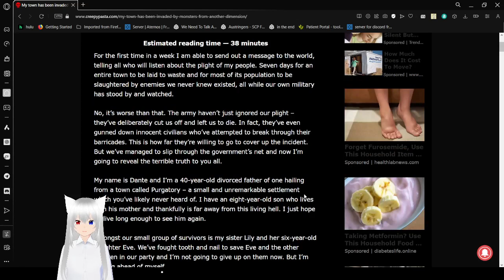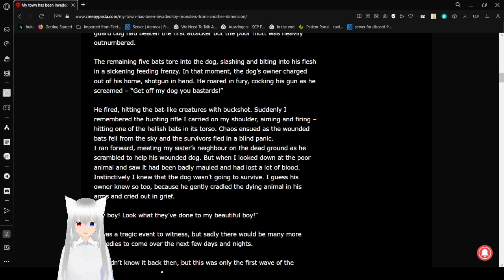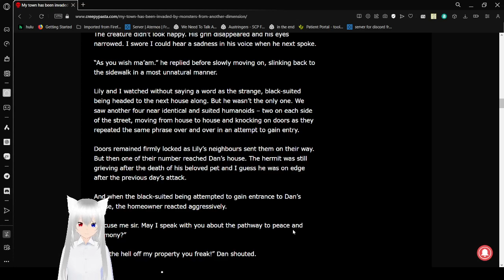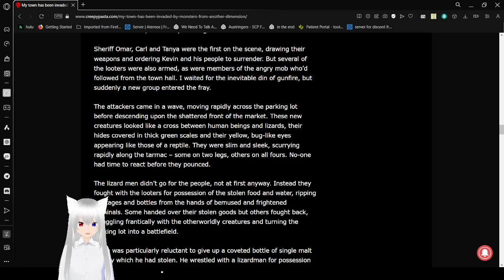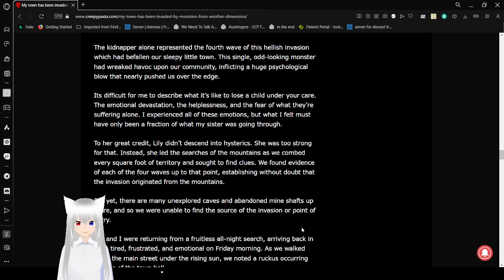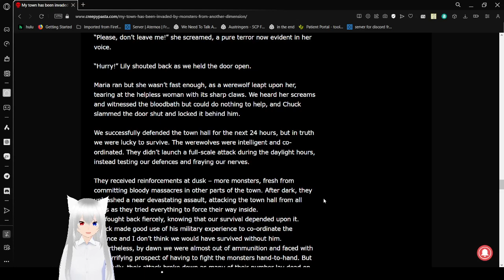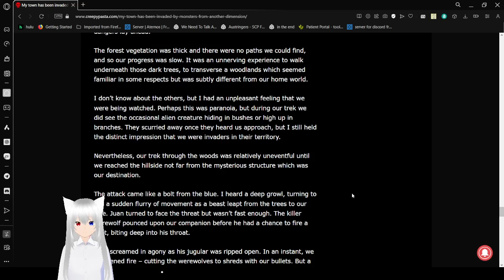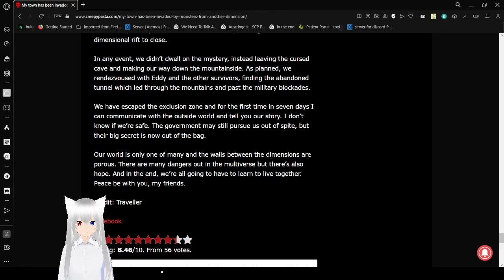Haku reads an insanely long story about spooky monsters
I legit thought the story would be shorter